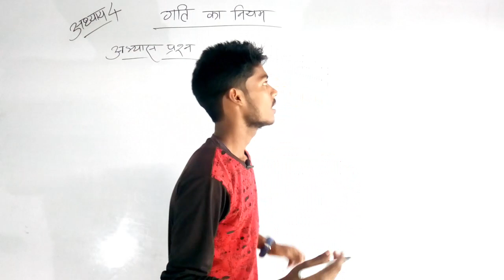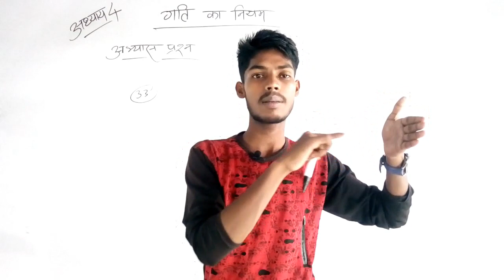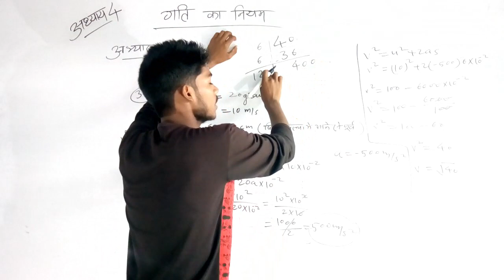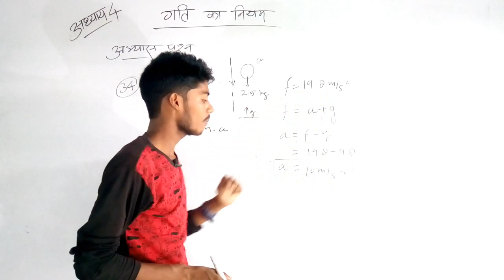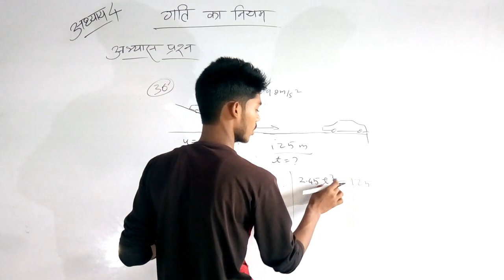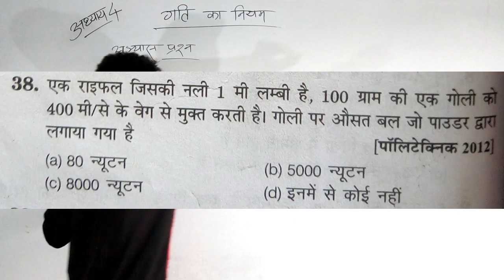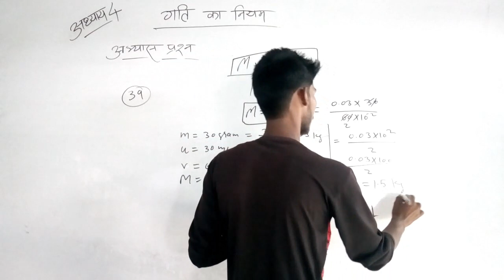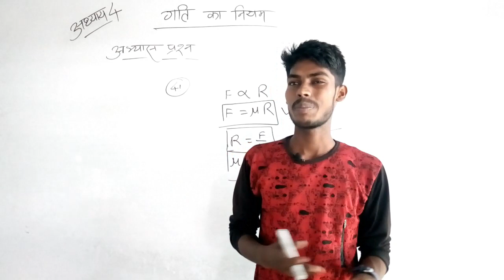DAY-18, Polytechnic Entrance, गति के नियम , LAWS of MOTION